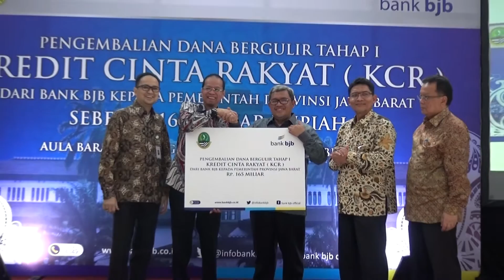Jabarprov TV - Pengembalian Dana Bergulir KCR Tahap I Bank BJB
Bank Jabar-Banten (BJB) mengembalikan dana bergulir Program Kredit Cinta Rakyat (KCR) sebesar Rp 165 Milyar ke Pemerintah Provinsi Jawa Barat, Jum'at (23/12) bertempat di Aula Barat Gedung Sate Bandung.